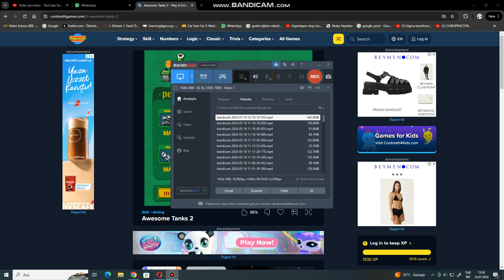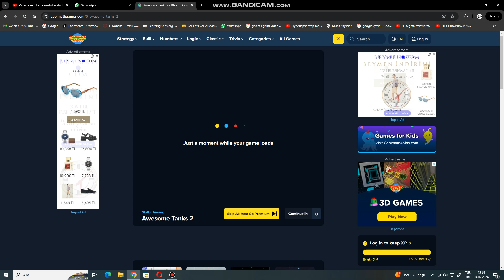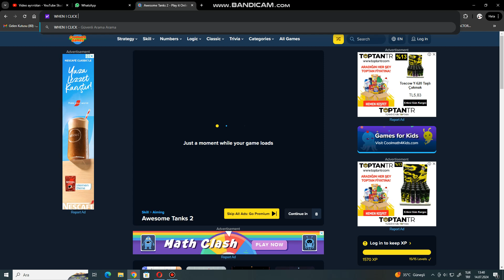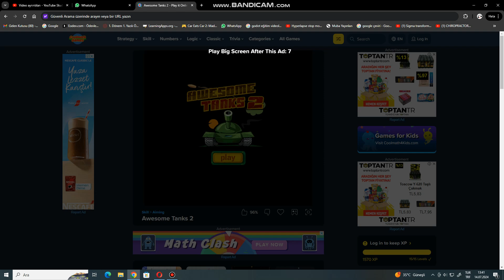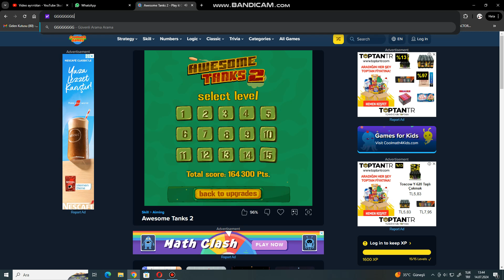AWESOME TANKS! (the game that i played as a kid) (part 2)